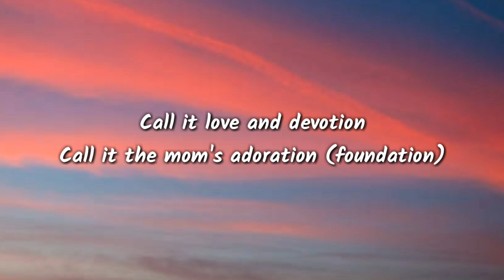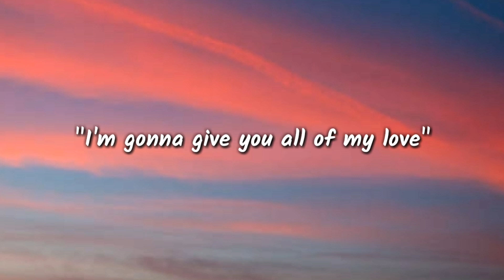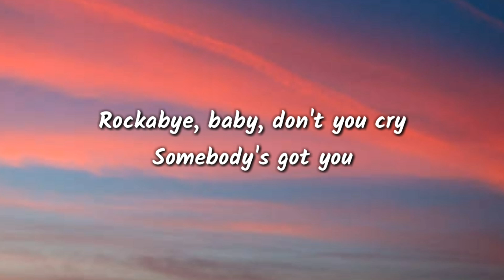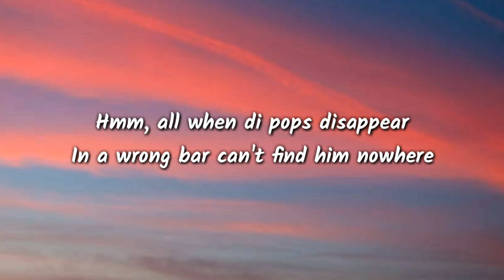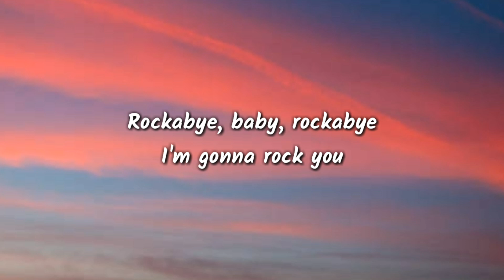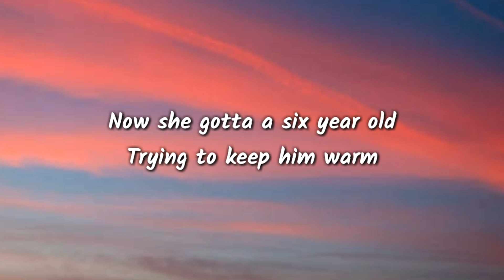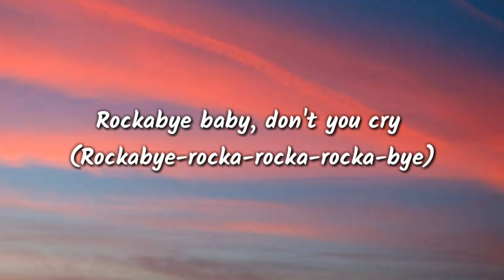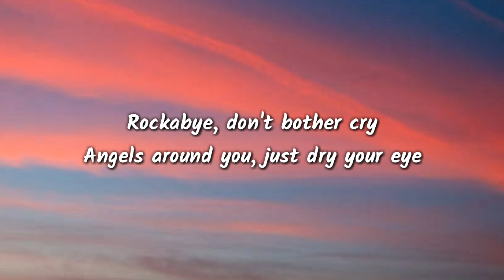clean bandit - rockabye ( lyrics )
hastage
Lyrics
Ah, rockabye, no (Rockabye-rocka-rocka-rocka-bye) (oh)
Rockabye, yeah, yeah (Rockabye-rocka-rocka-rocka-bye)
Single mum, how're you doing out there?
'Cause any obstacle come you well prepared (oh, no)
'Cause you haffi shed things year after year (na, na, na, na)
You find the school fee and the bus fare (yeah)
Hmm, all when di pops disappear
No time, no time for ya dear
"Ooh love, no one's ever gonna hurt you, love"
Angels around you, just dry your eye
Rockabye
Angels around you, just dry your eye (Rockabye!)